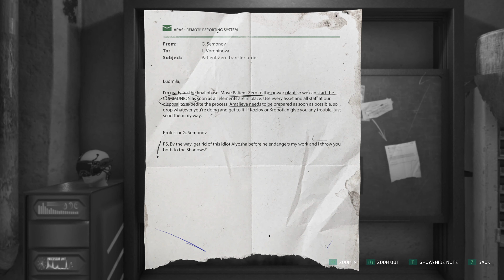Chernobylite 1.0 Pripyat Residental Area Day 25 full story mode walkthrough #25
Guide for new to Stalker series wanting to start the S.T.A.L.K.E.R. experience recommended games are all three vanilla games from 2007 - Shadow of Chernobyl, 2008 - Clear Skies, 2009 - Call of Pripyat.

Here is list of the best mods/modpacks for original S.T.A.L.K.E.R. games/standalones.
Each option is separate, pick one option from below:

1. S.T.A.L.K.E.R. Anomaly - Awesome standalone with modding support. Very stable and has great performance on low end PCs.
2. Anomaly EFP 3.0 (Escape from Pripyat) - The most advanced and realistic hardcore modpack for Anomaly, with improved graphics and gameplay mechanics
- repack of my custom build EFP 3.0, place all 4 parts in one folder and unpack from part1 rest will go automatically, use winrar 6.0 64b or 7zip. Small installation instruction is inside. Its about 90gb after unpack it has everything you need for best Stalker Anomaly experience, including all best visual mods as well like HD summer pack, Dead Zone and Winter mod + Reshades.
IMPORTANT NOTICE - to fix cigarette smoking crash, in mod folder Food Drug and Drinks Animations (FDDA) delete gamedata and use one from folder 'Classic backpack no manual opening' but it will remove manual opening.
STRUGGLE in EFP? Here is paper limbs fix (4x limbs HP, surv12 and CMS heals 100%) - copy to mods&replace
3. S.T.A.L.K.E.R. A.R.E.A. - CoC based mod on hardcore realism and survival
4. Best mod for S.T.A.L.K.E.R. Shadow of Chernobyl (requires vanilla SoC) - Autumn Aurora 2.1 + Autumn Addon 2.0
5. Best recommended modpack for S.T.A.L.K.E.R. Call of Pripyat - Misery + Gunslinger 2021 edition
6. S.T.A.L.K.E.R. CoP Gunslinger 1.13 + SGM 2.2
7.  Best modpack for S.T.A.L.K.E.R. Clear Skies - LFO mod
8. Lost Alpha DC Extended ver. 2.86
- includes Dead Zone, CGIM weathers, with disabled savescum mod :)
Place both rar files in one folder and unpack from part 1
9. S.T.A.L.K.E.R. Dead Air: Revolution + Patch 3